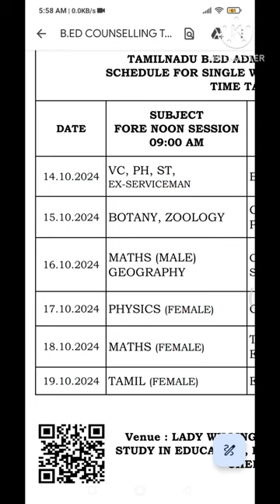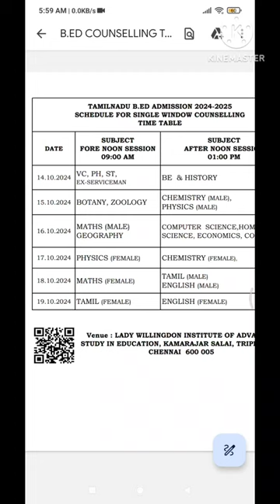TN Government and Aided B.Ed College Councelling Schedule 2024 !!